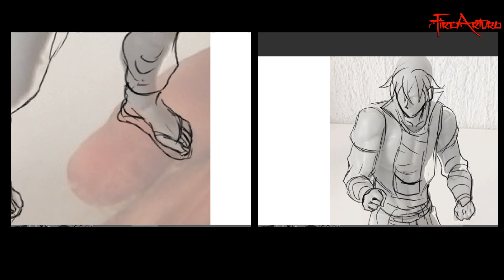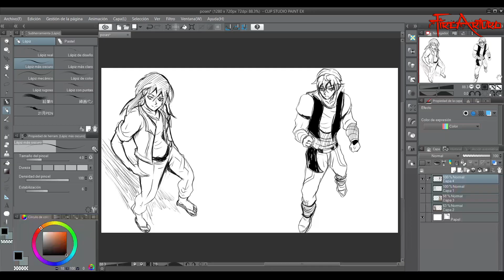Body Male/Female | Perfecto para el dibujo Anatómico / ¿Es trampa Usarlos?